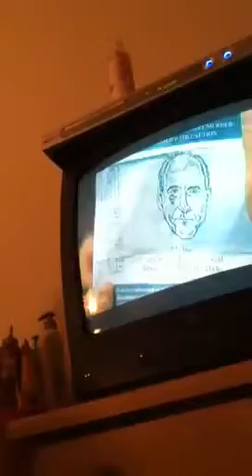Let me in?!